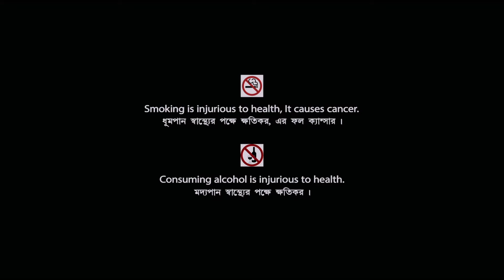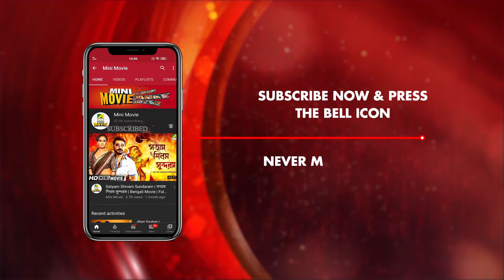Antim Swash Sundar | অন্তিম শ্বাস সুন্দর | Bengali Romantic Movie | Indrani Haldar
Presenting Bengali Mini Movie "Antim Swash Sundar : অন্তিম শ্বাস সুন্দর” বাংলা সিনেমা, Directed by Kris Alim, starring : Subrata Datta, Indrani Haldar, Paran Bandopadhyay, Swagata Mukherjee, Kaushik Banerjee, Kunal Padhy, Debdut Ghosh, Surangana Banerjee & Others.

Film – Antim Swash Sundar
Language – Bengali
Genre - Drama, Romance
Producer : Kris Alim
Director – Kris Alim
Story - Kris Alim
Music Director – Purbayan Chatterjee
Lyricist - Gopinath Mukherjee, Debojyoti Mishra, Kris Alim
Playback : Rashid Khan, Sunidhi Chauhan, Rupam Islam, Rahul Guha Roy, Aditya Chattopadhyay, Soham Dutta, Reenie, Kailash Kher
Release - 2010
Cast – Subrata Datta, Indrani Haldar, Paran Bandopadhyay, Swagata Mukherjee, Kaushik Banerjee, Kunal Padhy, Debdut Ghosh, Surangana Banerjee, Sanjukta Roy Chowdhury, Punya Darshan Gupta, Praakash Sharma

Synopsis:::
Can a philosopher's stone turn everything into gold ? Can it become the elixir of life ? And what is life? Is it a journey where one’s achievements are measured in terms of material prosperity or is it the attainment of a certain state that is best described as the inexhaustible sweetness of serenity that comes from cherishing what one has as opposed to vying for what others seem to have. The film Last Breath Beautiful delves into these complex but realistic issues that confront the masses today. As principal protagonist Prem Sengupta grapples with the conflict between his idealism and principles on the one hand and the dreams and aspirations of his vivacious wife Vibha on the other, a chance encounter puts a magic pendant in his hands. Said to have mystical powers, the pendant propels Prem from being a small time employee of a firm to a powerful industrialist whose every wish seems to come true. However, woven into the tapestry of this tale of apparent success is a dark underbelly. Though the pendant has brought them great material benefits it seems to have come at a tremendous cost... Featuring seasoned actors like Subrat Dutta and Indrani Halder in the lead roles, the film triggers a thought in the viewers about the possibility to transcend the plethora of various complexities of life, and to break free and rejoice – for that matter, maybe even the moment of death!